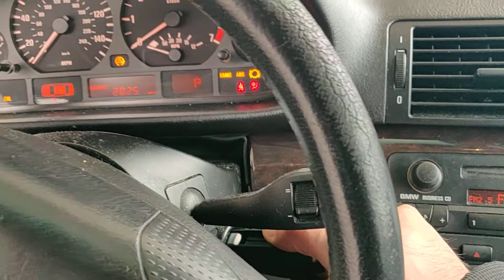BMW 325i 2004 Lost Car Key Replacement ¦ DY LOCKSMITH Charlotte NC Flip Key Cut and programmed 🔑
Local & Mobile Full Locksmith service in Charlotte NC and surrounding area for Residential Commercial Automotive and Emergency same day service 🔑

BMW 325i 2004 customer lost all keys lock decoded for cut code, Flip remote key style and remote head key cut and both keys programmed successfully.

TIP: don't wait until you lost all keys! Make a duplicate car key if you have only one working key!